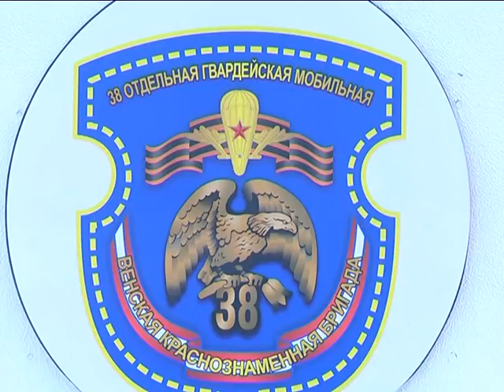2017-02-15 г. Брест. Митинг в 38 ОДШБ. Новости на Буг-ТВ.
Митинг памяти воинов-интернационалистов прошел накануне в 38 отдельной десантно-штурмовой бригаде. В торжественном мероприятии принял участие председатель Брестского городского исполнительного комитета Александр Рогачук, командующий силами специальных операций Вооруженных Сил Республики Беларусь, генерал-майор Вадим Денисенко, ветераны, а также военнослужащие части.